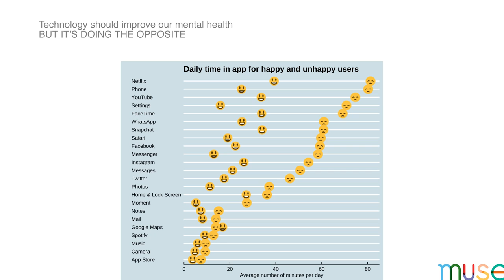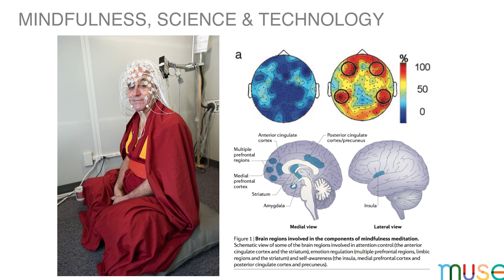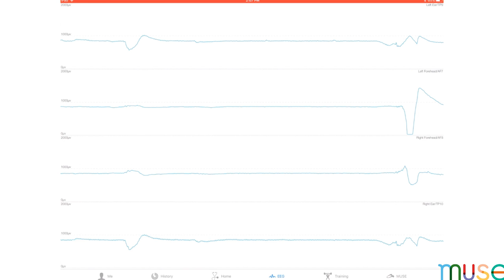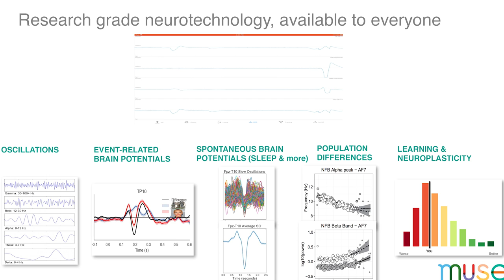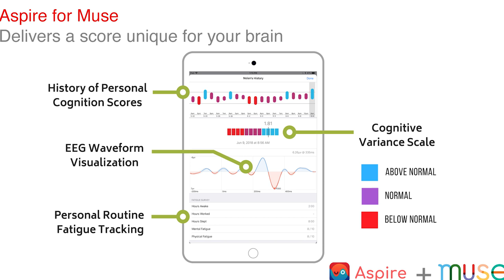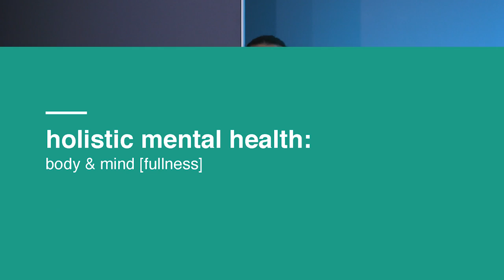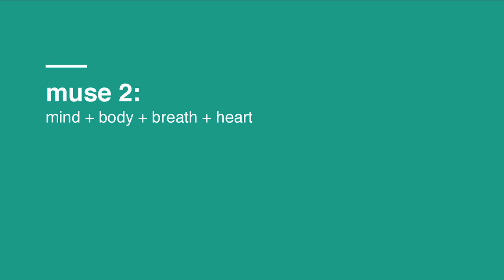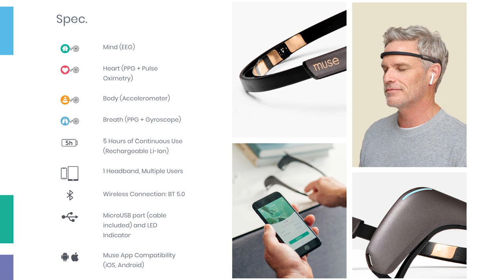Expanding the Frontiers of Human Neuroscience